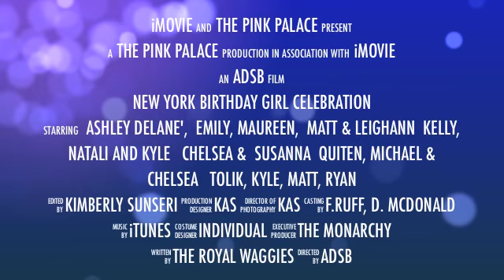medium.m4v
Ashley Delane 21st Birthday ... October 3, 2011